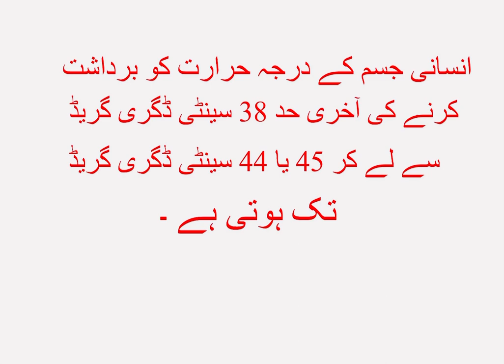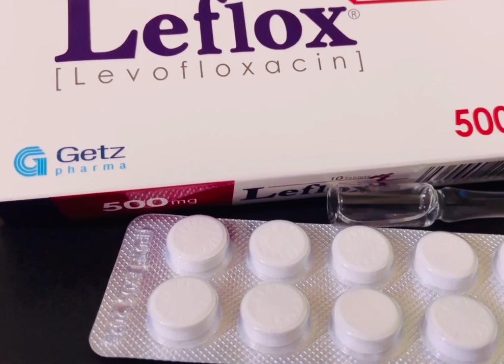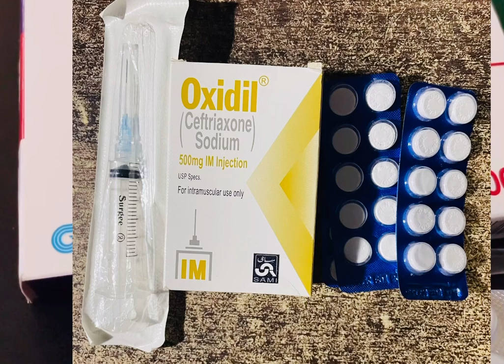Bukhar ka Kia ilaj karain Urdu/ Hindi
bukhar ka ilaj,bukhar ka gharelu ilaj,fever ka ilaj,bukhar ka ilaj gharelu upchar,bukhar ka ilaaj,bukhar ka ilaj urdu,allergy ka ilaj,bukhar kaise thik kare,gale ki kharash ka ilaj,gale me kharash ka ilaj,bukhar ke baad kamzori kaise dur karen,sardi ka ilaj,gala sukhne ka ilaj,fever ka ilaj,gala sukhne ka gharelu ilaaj,kamjori ka ilaj,typhoid bukhar ka treatment,bukhar utarne ka tarika,lungs me pani bharne ka ilaj,bukhar ki dawai,alerji ka ilaj